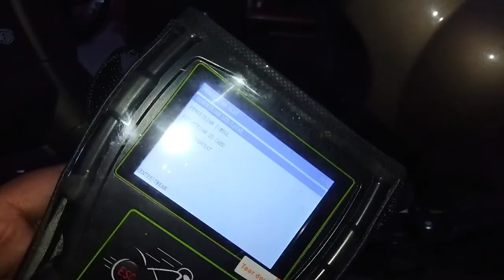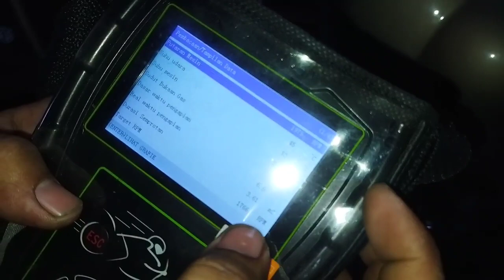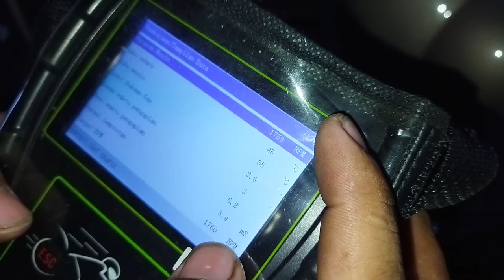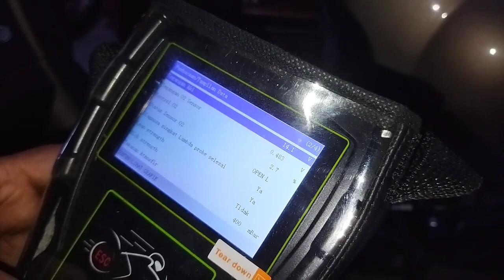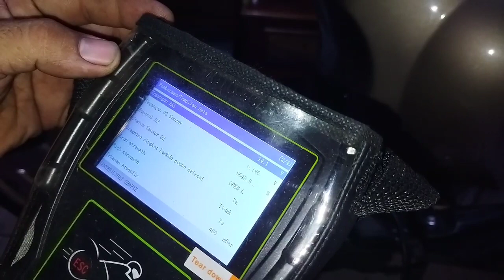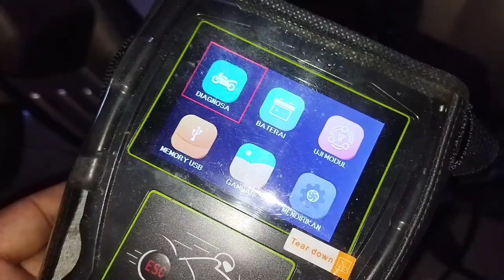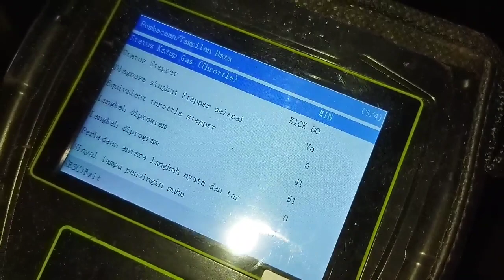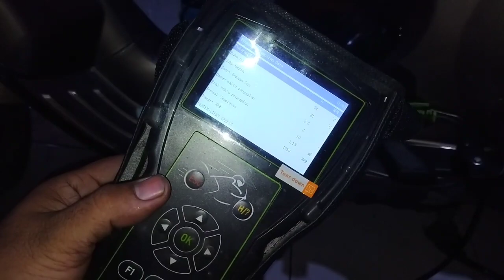SCANNER JDIAG M100 PRO AGAR TIDAK LEMOT DIMOTOR VESPA